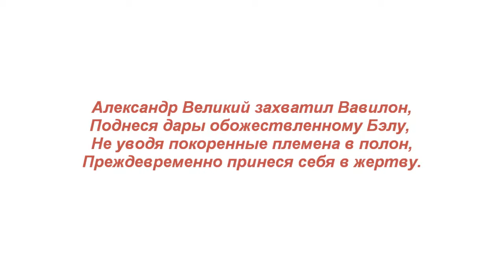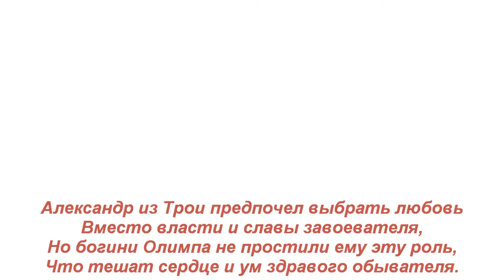Александр. Alexander.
Стихотворение "Александр". Автор - Теймураз Мамучадзе.
Изображение - Шарль Лебрен "Александр вступает в Вавилон".